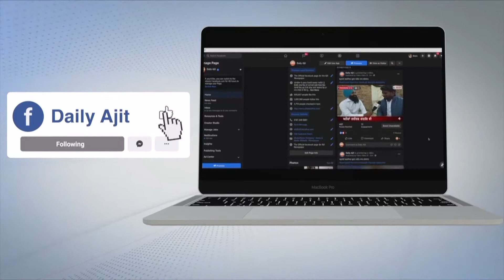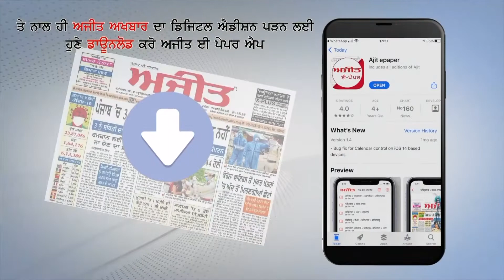ਲੋਕਾਂ ਨੇ ਖ਼ੂਬ ਕੀਤੀ ਹੋਲੀ ਦੀ ਖਰੀਦਦਾਰੀ,ਭਾਰੀ ਉਤਸ਼ਾਹ